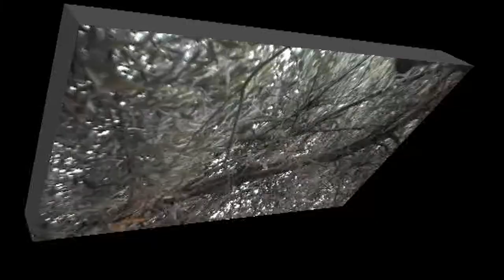ΚΩΣΤΑΣ ΑΔΑΜ 15-7-13 ''Ο ΠΡΟΦΗΤΗΣ ΙΕΡΕΜΙΑΣ ΚΑΙ Η ΕΠΟΧΗ ΜΑΣ ( Γ')